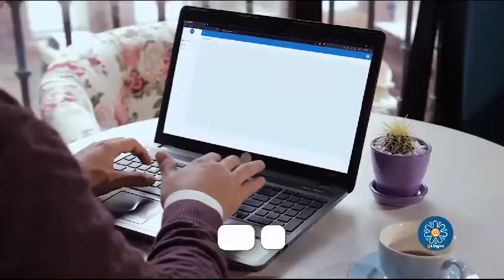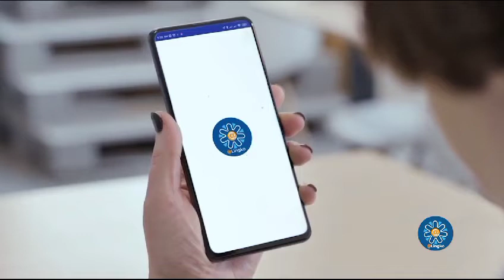Cobain @Lingko Aplikasi Zoom Meeting Terbaru Pesaing Zoom Terbaik